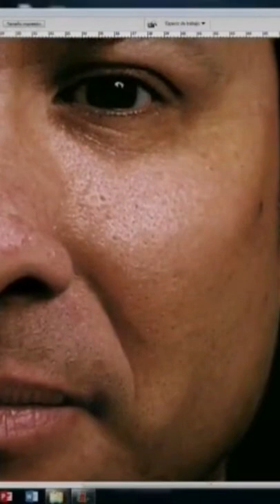Dibujo Digital Hiperrealista.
Dibujo Digital Hiperrealista en tableta Wacom Bamboo. Para ver mas de videos como este, visita mi canal.

No cuento con los derechos de autor o copyright de la música.